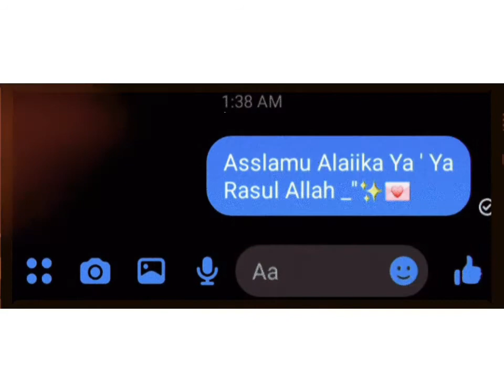Islamic Status||Tik Tok Islamic Status||Heart Touching Voice